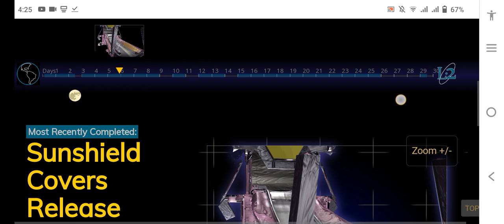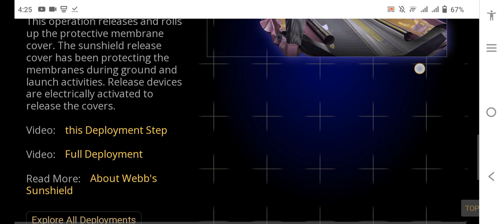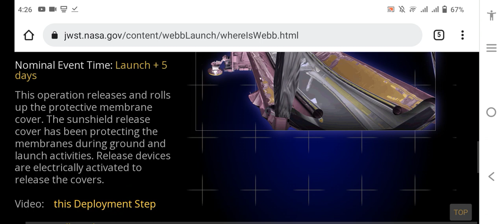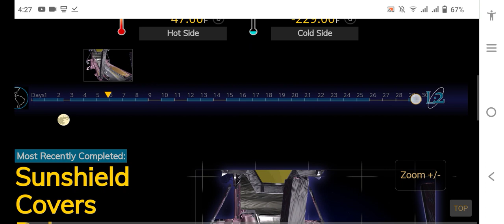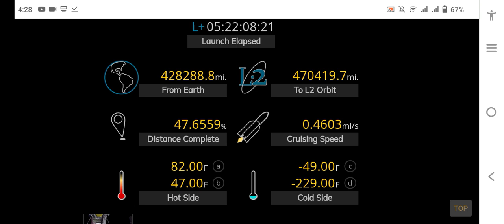James Webb Space Telescope Live Tracking:এই মুহূর্তে কোথায় আছে জেমস ওয়েব স্পেস টেলিস্কোপ,NASA JWST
দিন যত যাচ্ছে মহাকাশ সম্বন্ধে মানুষের জানার আগ্রহ তত বৃদ্ধি পাচ্ছে , মনের কোণে উঁকি দিচ্ছে মহাকাশ সম্বন্ধে নানা প্রশ্ন । কিন্তু আমরা খেয়াল করেছি , মহাকাশ বিষয়ক কোন সমৃদ্ধ চ্যানেল বাংলা ভাষায় নেই । সেই শূন্যস্থান পূরণ করার লক্ষ্যে Tha universe and space 2005 চ্যানেলের উদ্যোগে Tha Universe and space চ্যানেলটির পথ চলা শুরু হয়েছে । প্রতি সপ্তাহে মহাকাশ বিষয়ক নতুন নতুন ভিডিও পোস্ট করা হবে । আশা করি আমাদের এই প্রয়াস আপনাদের ভালো লাগবে । তাই সঙ্গে থাকুন দেখতে থাকুন ‘ tha Universe and space 2005 ’। প্রতিদিন আমাদের মাথায় অসংখ্য প্রশ্ন ঘুরতে থাকে । কিছু প্রশ্ন শুধুই কৌতুহল , আর কিছু প্রশ্নের উত্তর জানাটা আমাদের খুব জরুরী । tha universe and space 2005 মনে করে অজানাকে জানার ইচ্ছেটাই সবচেয়ে গুরুত্বপূর্ণ । মনের সকল জিজ্ঞাসা আর কৌতুহল মেটাতে অজানাকে জানার যাত্রায় আমাদের সঙ্গী হতে পারেন আপনিও ।